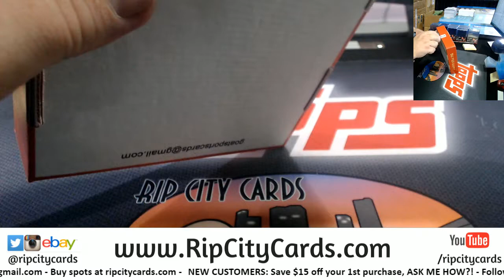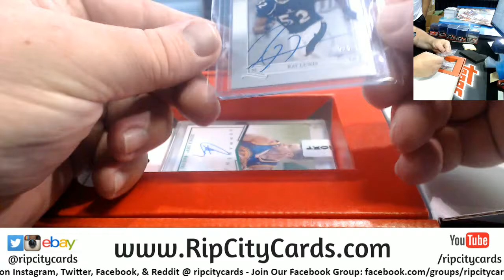2019 Goat Sports Cards Special Edition Box Break With Brian